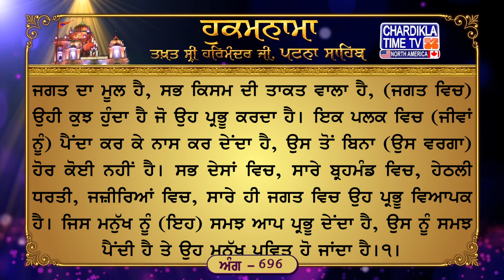Hukamnama Patna Sahib | Takhat Sri Harmandir Ji Patna Sahib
Daily Mukhwak From  Takht Shri  Patna Shri Patna Sahib
ਅੰਗ :- 705

ਜੈਤਸਰੀ ਮਹਲਾ ੫ ਵਾਰ ਸਲੋਕਾ ਨਾਲਿ
ੴ ਸਤਿਗੁਰ ਪ੍ਰਸਾਦਿ ॥ ਸਲੋਕ ॥
ਆਦਿ ਪੂਰਨ ਮਧਿ ਪੂਰਨ ਅੰਤਿ ਪੂਰਨ ਪਰਮੇਸੁਰਹ ॥ ਸਿਮਰੰਤਿ ਸੰਤ ਸਰਬਤ੍ਰ ਰਮਣੰ ਨਾਨਕ ਅਘਨਾਸਨ ਜਗਦੀਸੁਰਹ ॥੧॥ ਪੇਖਨ ਸੁਨਨ ਸੁਨਾਵਨੋ ਮਨ ਮਹਿ ਦ੍ਰਿੜੀਐ ਸਾਚੁ ॥ ਪੂਰਿ ਰਹਿਓ ਸਰਬਤ੍ਰ ਮੈ ਨਾਨਕ ਹਰਿ ਰੰਗਿ ਰਾਚੁ ॥੨॥ ਪਉੜੀ ॥ ਹਰਿ ਏਕੁ ਨਿਰੰਜਨੁ ਗਾਈਐ ਸਭ ਅੰਤਰਿ ਸੋਈ ॥ ਕਰਣ ਕਾਰਣ ਸਮਰਥ ਪ੍ਰਭੁ ਜੋ ਕਰੇ ਸੁ ਹੋਈ ॥ ਖਿਨ ਮਹਿ ਥਾਪਿ ਉਥਾਪਦਾ ਤਿਸੁ ਬਿਨੁ ਨਹੀ ਕੋਈ ॥ ਖੰਡ ਬ੍ਰਹਮੰਡ ਪਾਤਾਲ ਦੀਪ ਰਵਿਆ ਸਭ ਲੋਈ ॥ ਜਿਸੁ ਆਪਿ ਬੁਝਾਏ ਸੋ ਬੁਝਸੀ ਨਿਰਮਲ ਜਨੁ ਸੋਈ ॥੧॥

ਅਰਥ: ਸੰਤ ਜਨ ਉਸ ਸਰਬ-ਵਿਆਪਕ ਪਰਮੇਸਰ ਨੂੰ ਸਿਮਰਦੇ ਹਨ ਜੋ ਜਗਤ ਦੇ ਸ਼ੁਰੂ ਤੋਂ ਹਰ ਥਾਂ ਮੌਜੂਦ ਹੈ, ਹੁਣ ਭੀ ਸਰਬ-ਵਿਆਪਕ ਹੈ ਤੇ ਅਖ਼ੀਰ ਵਿਚ ਭੀ ਹਰ ਥਾਂ ਹਾਜ਼ਰ ਨਾਜ਼ਰ ਰਹੇਗਾ। ਹੇ ਨਾਨਕ! ਉਹ ਜਗਤ ਦਾ ਮਾਲਕ ਪ੍ਰਭੂ ਸਭ ਪਾਪਾਂ ਦੇ ਨਾਸ ਕਰਨ ਵਾਲਾ ਹੈ।੧। ਉਸ ਸਦਾ-ਥਿਰ ਰਹਿਣ ਵਾਲੇ ਪ੍ਰਭੂ ਨੂੰ ਮਨ ਵਿਚ ਚੰਗੀ ਤਰ੍ਹਾਂ ਧਾਰਨ ਕਰਨਾ ਚਾਹੀਦਾ ਹੈ ਜੋ (ਹਰ ਥਾਂ) ਆਪ ਹੀ ਵੇਖਣ ਵਾਲਾ ਹੈ, ਆਪ ਹੀ ਸੁਣਨ ਵਾਲਾ ਹੈ ਤੇ ਆਪ ਹੀ ਸੁਣਾਉਣ ਵਾਲਾ ਹੈ। ਹੇ ਨਾਨਕ! ਉਸ ਹਰੀ ਦੀ ਪਿਆਰੀ ਯਾਦ ਵਿਚ ਲੀਨ ਹੋ ਜਾ ਜੋ ਸਭ ਥਾਈਂ ਮੌਜੂਦ ਹੈ।੨। ਅਰਥ: ਜੋ ਪ੍ਰਭੂ ਮਾਇਆ ਤੋਂ ਨਿਰਲੇਪ ਹੈ ਸਿਰਫ਼ ਉਸ ਦੀ ਸਿਫ਼ਤਿ-ਸਾਲਾਹ ਕਰਨੀ ਚਾਹੀਦੀ ਹੈ, ਉਹੀ ਸਭ ਦੇ ਅੰਦਰ ਮੌਜੂਦ ਹੈ। ਉਹ ਪ੍ਰਭੂ ਸਾਰੇ ਜਗਤ ਦਾ ਮੂਲ ਹੈ, ਸਭ ਕਿਸਮ ਦੀ ਤਾਕਤ ਵਾਲਾ ਹੈ, (ਜਗਤ ਵਿਚ) ਉਹੀ ਕੁਝ ਹੁੰਦਾ ਹੈ ਜੋ ਉਹ ਪ੍ਰਭੂ ਕਰਦਾ ਹੈ। ਇਕ ਪਲਕ ਵਿਚ (ਜੀਵਾਂ ਨੂੰ) ਪੈਂਦਾ ਕਰ ਕੇ ਨਾਸ ਕਰ ਦੇਂਦਾ ਹੈ, ਉਸ ਤੋਂ ਬਿਨਾ (ਉਸ ਵਰਗਾ) ਹੋਰ ਕੋਈ ਨਹੀਂ ਹੈ। ਸਭ ਦੇਸਾਂ ਵਿਚ, ਸਾਰੇ ਬ੍ਰਹਮੰਡ ਵਿਚ, ਹੇਠਲੀ ਧਰਤੀ, ਜਜ਼ੀਰਿਆਂ ਵਿਚ, ਸਾਰੇ ਹੀ ਜਗਤ ਵਿਚ ਉਹ ਪ੍ਰਭੂ ਵਿਆਪਕ ਹੈ। ਜਿਸ ਮਨੁੱਖ ਨੂੰ (ਇਹ) ਸਮਝ ਆਪ ਪ੍ਰਭੂ ਦੇਂਦਾ ਹੈ, ਉਸ ਨੂੰ ਸਮਝ ਪੈਂਦੀ ਹੈ ਤੇ ਉਹ ਮਨੁੱਖ ਪਵਿਤ੍ਰ ਹੋ ਜਾਂਦਾ ਹੈ।੧।

जैतसरी महला ५ वार सलोका नालि
ੴ सतिगुर प्रसादि ॥ सलोक ॥
आदि पूरन मधि पूरन अंति पूरन परमेसुरह ॥ सिमरंति संत सरबत्र रमणं नानक अघनासन जगदीसुरह ॥१॥ पेखन सुनन सुनावनो मन महि द्रिड़ीऐ साचु ॥ पूरि रहिओ सरबत्र मै नानक हरि रंगि राचु ॥२॥ पउड़ी ॥ हरि एकु निरंजनु गाईऐ सभ अंतरि सोई ॥ करण कारण समरथ प्रभु जो करे सु होई ॥ खिन महि थापि उथापदा तिसु बिनु नही कोई ॥ खंड ब्रहमंड पाताल दीप रविआ सभ लोई ॥ जिसु आपि बुझाए सो बुझसी निरमल जनु सोई ॥१॥

अर्थ: संत जन उस सर्व-व्यापक परमेश्वर को सिमरते हैं जो जगत के शुरू से हर जगह मौजूद है, अब भी सर्व व्यापक है और आखिर में भी हर जगह हाजर-नाजर रहेगा। हे नानक! वह जगत का मालिक प्रभू सब पापों को नाश करने वाला है।1। उस सदा-स्थिर रहने वाले प्रभू को मन में अच्छी तरह धारण करना चाहिए जो (हर जगह) खुद ही देखने वाला है, खुद ही सुनने वाला है और खुद ही सुनाने वाला है। हे नानक! उस हरी की प्यारी याद में लीन हो जा जो सब जगह मौजूद है।2। अर्थ: जो प्रभू माया से निर्लिप है सिर्फ उसकी ही सिफत सालाह करनी चाहिए, वही सबके अंदर मौजूद है। वह प्रभू सारे जगत का मूल है, सब किस्म की ताकत वाला है, (जगत में) वही कुछ होता है जो वह प्रभू करता है। एक पलक में (जीवों को) पैदा करके नाश कर देता है, उसके बिना (उस जैसा) और कोई नहीं है। सब देशों में, सारे ब्रहमण्ड में, जमीन के नीचे, द्वीपों में, सारे जगत में वह प्रभू व्यापक है। जिस मनुष्य को (ये) समझ खुद प्रभू देता है, उसे समझ आ जाता है और वह मनुष्य पवित्र हो जाता है।1।